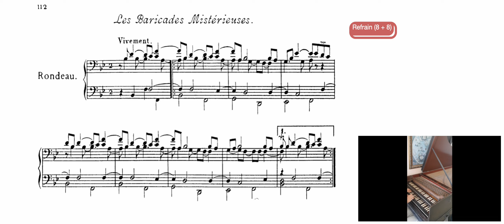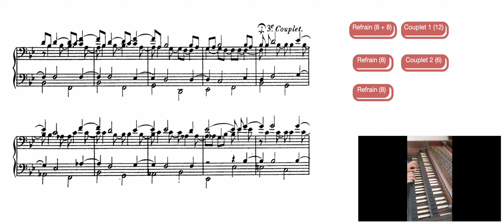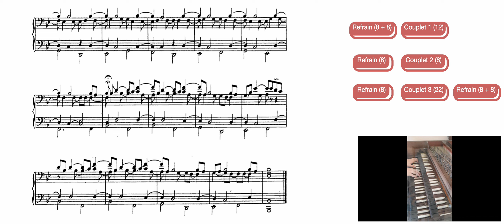Ant-PAFM14, forme rondeau baroque, Les baricades mistérieuses, François Couperin, C. Abromont